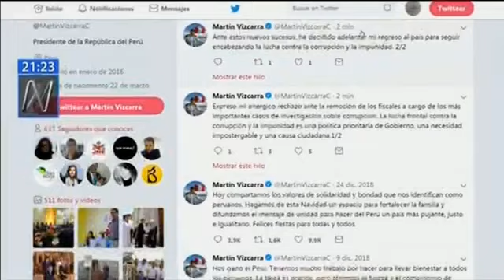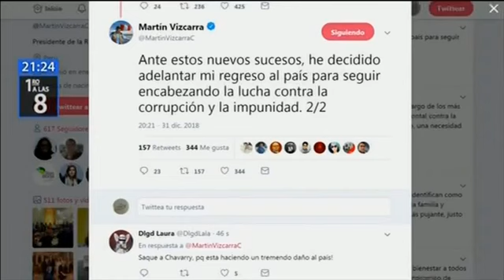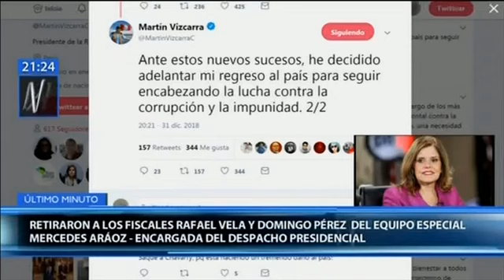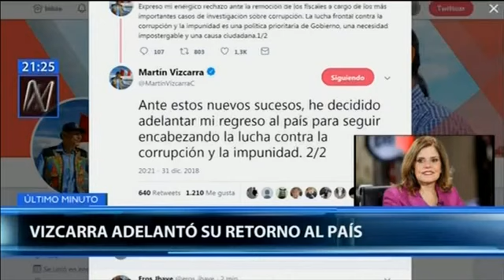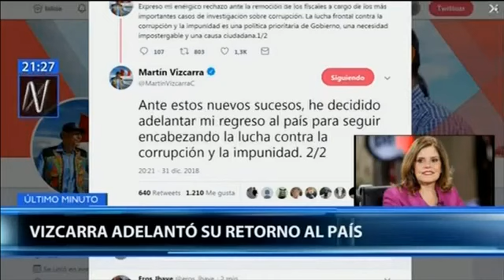¡VIZCARRA SE PRONUNCIA! Y RECHAZA LA DESICION DE CHAVARRY POR RETIRAR A DOMINGO PEREZ Y VELA